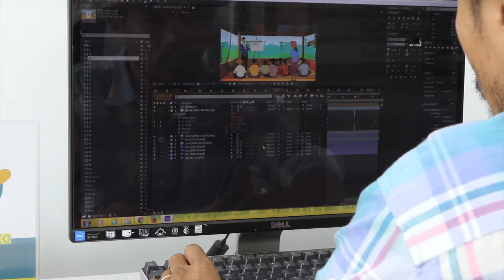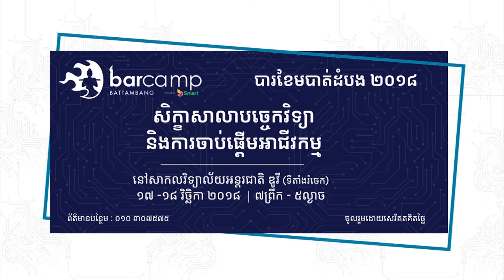លោក ប៉ោយ ឈុនលី ស្ថាបនិក Poy studio នឺងចូលរួមក្នុងកម្មវិធីបារខែមបាត់ដំបង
បារខែមកម្ពុជា - សន្និបាតបច្ចេកវិទ្យា និង​ការ​ចាប់ផ្ដើម​ជំនួញ មកដល់ទឹកដីខេត្តបាត់ដំបងហើយ!

បារខែមបាត់ដំបងឆ្នាំ ២០១៨ ព្រឹត្តិការណ៍ ចែករំលែក ចំណេះដឹង ជុំវិញ បច្ចេកវិទ្យា និង អាជីកម្ម។ កម្មវិធី នឹងធ្វើការអញ្ជើញវាគ្មិន សហគ្រិនវ័យក្មេង អ្នកជំនាញខាងអាជីវកម្ម អ្នកជំនាញបច្ចេកវិទ្យា សាស្ត្រាចារ្យ និងនិស្សិត ដើម្បីចែករំលែក ចំណេះដឹងនិងបទពិសោធន៍ ក្នុងវិស័យបច្ចេកវិទ្យា និងការ ចាប់ផ្ដើមជំនួញព្រមទាំងមានការតាំង បង្ហាញ ផលិតផល អាជីវកម្ម សេវាកម្ម ដល់យុវជន និង ធុរកិច្ចជន ក្នុង ខេត្ត បាត់ដំបង។
- កាលបរិច្ឆេទ៖ ថ្ងៃទី ១៧ និង ១៨ ខែ វិច្ឆិកា ឆ្នាំ ២០១៨
- ពេលវេលា៖ ម៉ោង ៧ៈ ០០ព្រឹក ដល់ ៥:០០ល្ងាច
- ទីកន្លែង៖ សាកលវិទ្យាល័យឌូវី (ទីតាំងរំចេក )
- ព័ត៌មានបន្ថែម ០១០ ៣០៧៥៧៥

ចូលរួម ដោយសេរី និង ឥតគិតថ្លៃ!